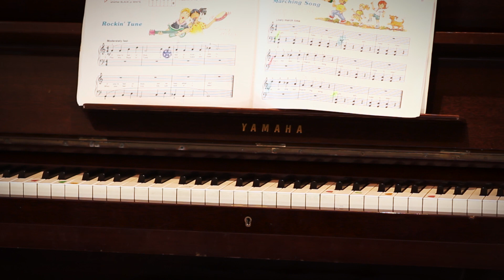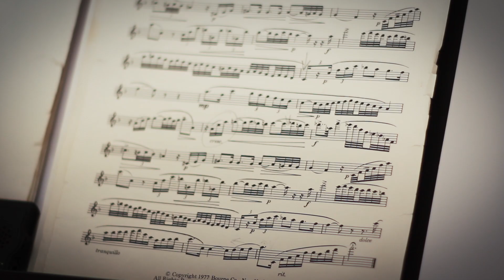My Flute at Home - Musicians of the SSO, Episode 7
Sydney Symphony Orchestra flautist Carolyn Harris isn’t the only person you’ll find practicing in the music room in her beautiful Lilyfield home. Carolyn and her husband, SSO Principal Bass Trombone Christopher Harris, also juggle their practice routines with their three children, who play a myriad of instruments including cello, piano and trombone.

We sat down with Carolyn for the seventh episode of Musicians of the SSO to chat about how she got her start on flute, making the move to Sydney and why she loves her role in the SSO.